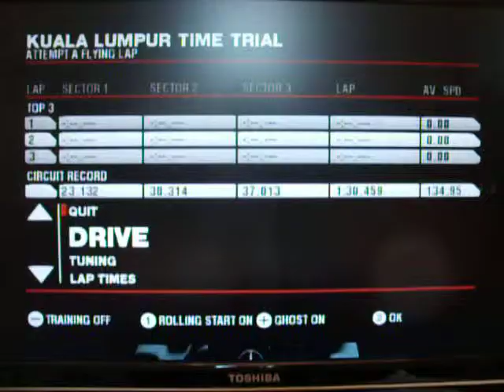F1 2009 Malaysia Hot Lap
The second in the F1 2009 series. Here we take go round the Kuala Lumpar circuit.